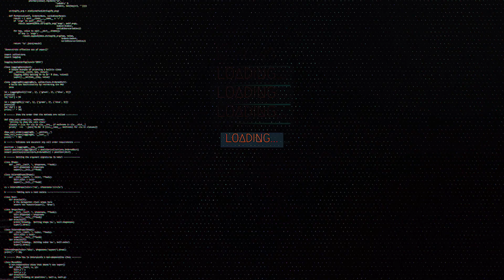Meet The Masters of the Commentary Community IMO - (TopTierCreators)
Gamer dudes/dudettes the commentary community is only getting better as we up our production value & leading by example, we strive for context, morals & intentions. We believe that's the foundation to create long-term success. We need to stand together now more than ever, we are a community cutting away the fat and bullshit pieces of content that wastes hours of everyone's time. Stop making videos insulting other commentary channels for personal gain if there are a fuck ton more disconnected inconsiderate assholes who are only driven by money, fame & personal gain also known as hypebeast. Think before you speak & if you speak think well of yourself while you learning to speak better.

Credits to the following legends please go check them out below & all the music credits are in the cards on the video, if I left you out somehow please let me know & I will gladly add you in the credits.

Be Skeptic & Question Everything With a Birdseye View.